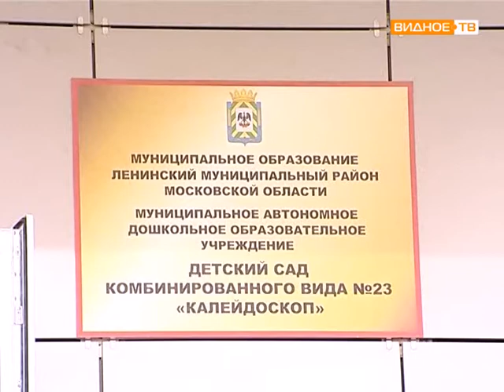Инспекция строящихся детских садов